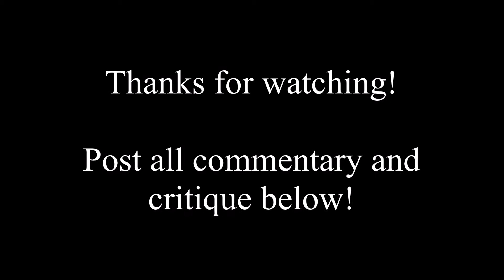Steam Locomotive Double Spot: Tennessee Valley Railroad #630 Departure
Back in June of 2019, I saw the Tennessee Valley Railroad Steam Locomotive #630 depart for their weekend rounds. Here's a double shot of the departure. one from a cell phone, and one from an HD Camera.

Taken June 8th, 2019.